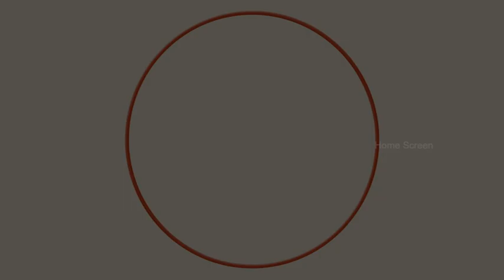இனிமே இந்த குடும்பத்த நான் சுமக்குறேன் | Sumaithaangi Movie Scenes | Gemini Ganesan | Devika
Watch Sumaithaangi movie scenes featuring Gemini Ganesan, Devika and R. Muthuraman. Sumaithaangi is a 1962 Tamil drama film, written and directed by C. V. Sridhar.

Movie Credits:
Directed by C. V. Sridhar
Screenplay by C. V. Sridhar
Based on Sumaithaangi
by Ra. Ki. Rangarajan
Produced by Kovai Chezhiyan
Starring Gemini Ganesan, Devika, R. Muthuraman